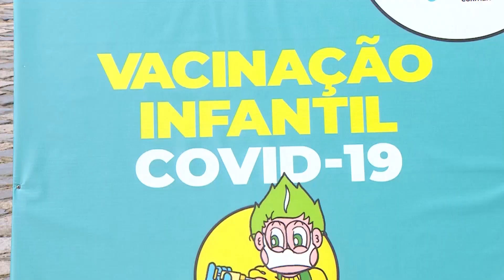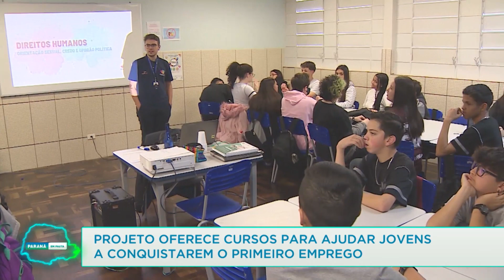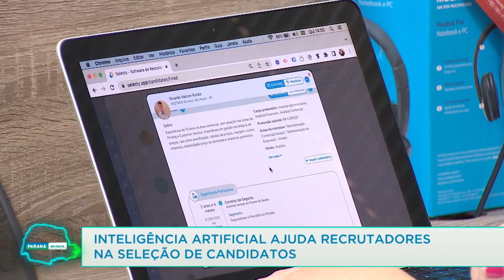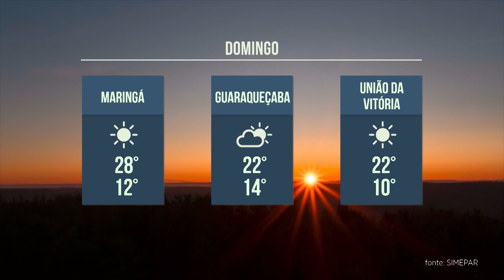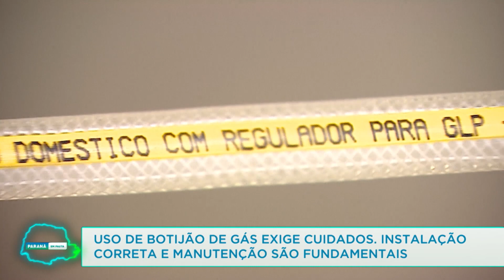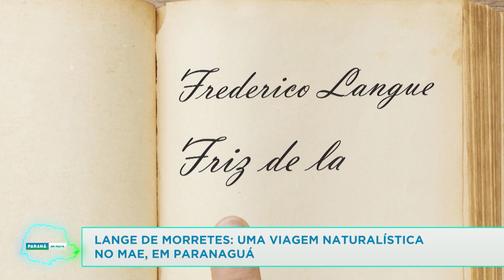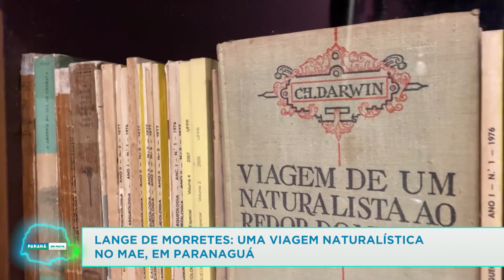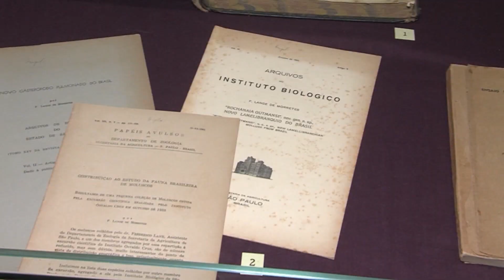Paraná em Pauta (13/08/22)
Doses de reforço anti-covid aumentam proteção coletiva da população.  Número de cadastros de doadores de medula óssea caiu 30%. Projeto oferece cursos para ajudar jovens a conquistarem o primeiro emprego. Veja ainda nesta edição de sábado do Paraná em Pauta que Copel vai organizar fios e cabos dos postes de Curitiba a partir do dia 15 de agosto Inteligência artificial ajuda recrutadores na seleção de candidatos. Agricultores recorrem a fontes de energia sustentável para economizar. Uso de botijão de gás exige cuidados. Instalação correta e manutenção são fundamentais. Lange de Morretes: uma viagem naturalística no MAE, em Paranaguá.